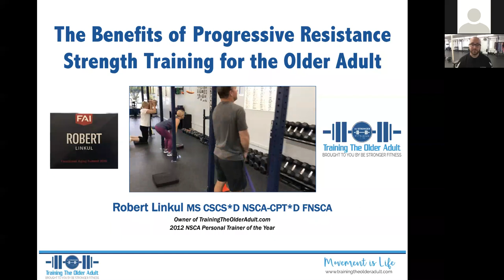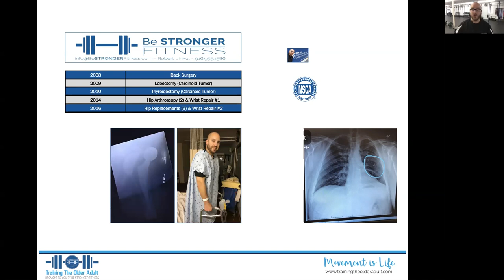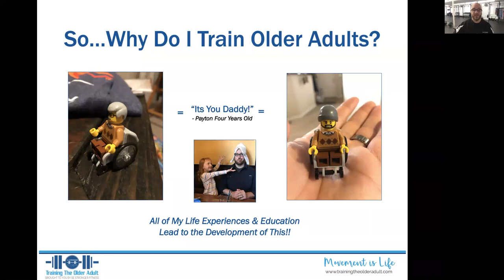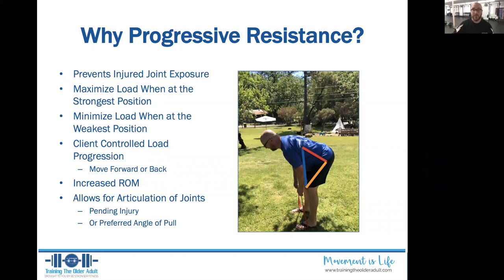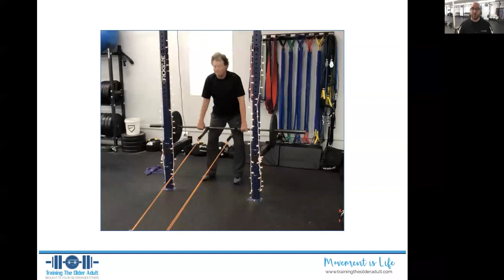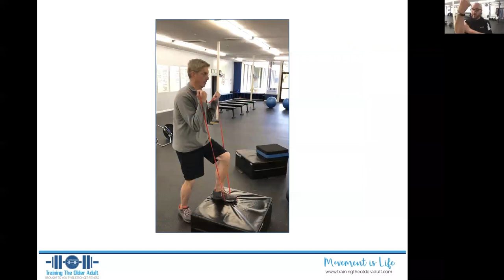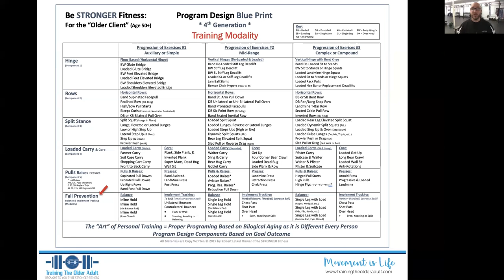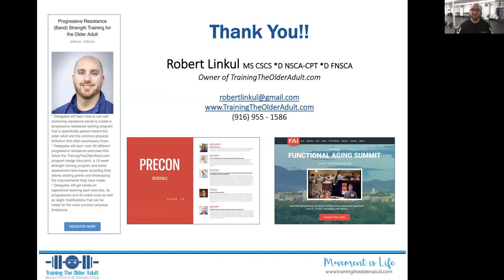Progressive Resistance Training for the Older Adult - FAI Recording Linkul 2019